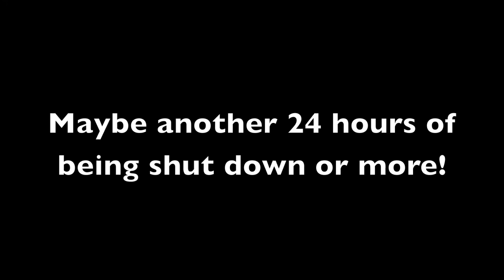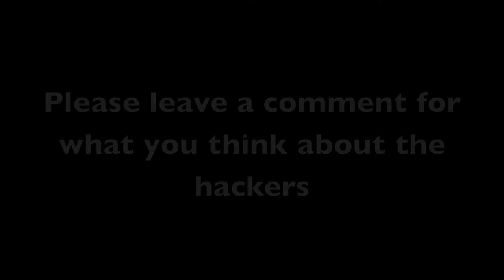Toontown Clone Takeover 2013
This may really be the end of toontown!